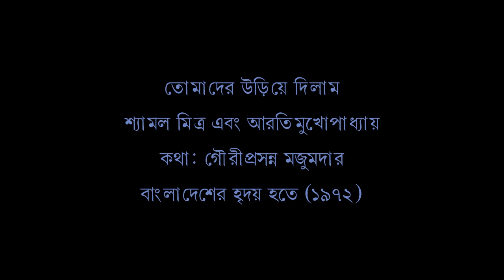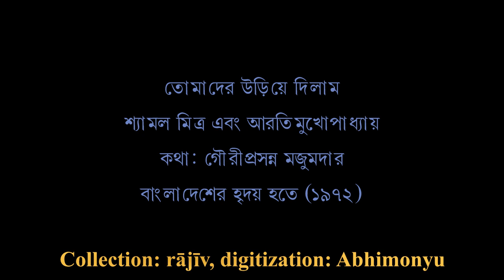Śyāmal-Arati--Tomāder Ur̥iye Dilām শ্যামল মিত্র-আরতি মুখোপাধ্যায়--তোমাদের উড়িয়ে দিলাম [১৯৭২]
শিল্পী: শ্যামল মিত্র ও আরতি মুখোপাধ্যায়
Singer: Śyāmal Mitra & Arati Mukhopādhyāy

গান: তোমাদের উড়িয়ে দিলাম
Song: Tomāder Ur̥iye Dilām

কথা: গৌরীপ্রসন্ন মজুমদার
Lyric: Gaurīprasanna Majumdār

সংগীত পরিচালনা: সমর দাস
Music Direction: Samar Dās

অ‍্যালবামের নাম: বাংলা দেশের হৃদয় হতে
Name of the album: Bāṁlā Deśer Hr̥day Hate

রেকর্ড প্রকাশ সাল: ১৯৭২
Year of publication of the record: 1972

১২" ৩৩ ১/৩-আরপিএম ভিনাইল রেকর্ড। প্রকাশক: দি গ্রামোফোন কোম্পানি অভ় ইন্ডিয়া লিমিটেড। রেকর্ড নম্বর ECLP 2516, ম্যাট্রিক্স নম্বর 2XJE 10025

রেকর্ড সংগ্রহ: রাজীব চক্রবর্তী, ডিজিটায়ন: অভিমন্যু দেব, আপলোড: রাজীব চক্রবর্তী